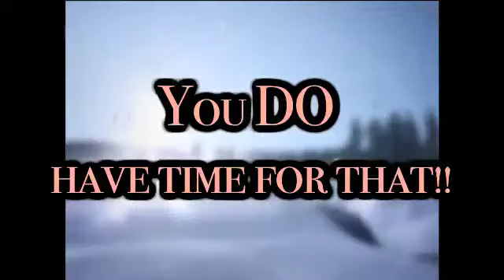Comedy Show Commercial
Commercial for the 2013 Fitzgerald Comedy Show